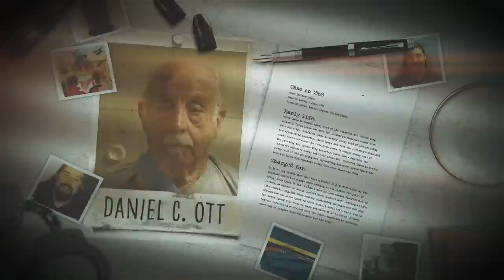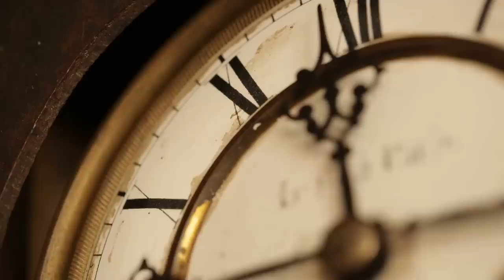Hired Killer Accidently Got The Wrong Man With The Same Name! - The Story of Daniel Ott - 160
On this episode of MWMH, Payton and Garrett discuss the 2006 murder of Daniel Ott and the unusual way police were able to catch his killers.

Case Sources:

The Morning Journal, NBCNews.com, CBSNews.com, Cleveland.com, TheCinemaholic, Clevelandscene.com, Clevescene.com, Mylifeofcrimes.wordpress.com, WCBE News, Riddle Funeral Home, Google maps, Redfin.com, the New York Post, the Orlando Sentinel, dailymail.co.uk, Law & Crime, and a special acknowledgment to the Geauga County Maple Leaf who covered this case in great depth in many excellent articles.